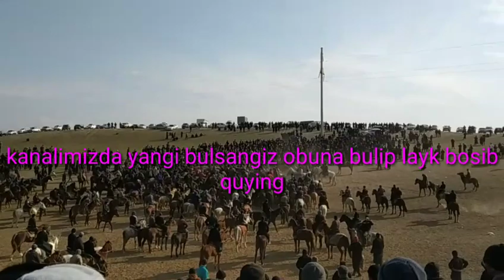Surhondaryo Qumqurgʻonda kupkari vidyosi kurining va layk bosip obuna buling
Biz bilan bogʻlanish uchun 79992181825 telegram numer